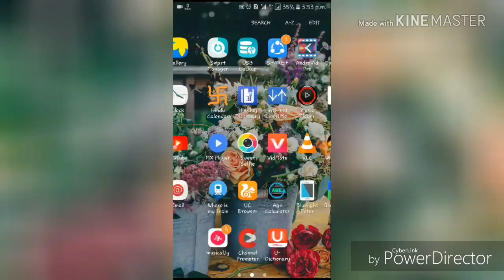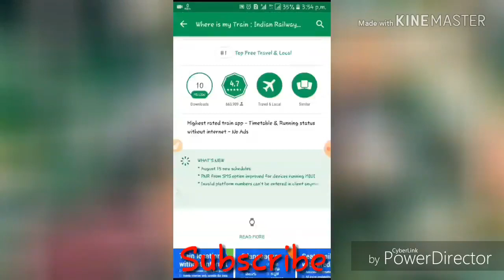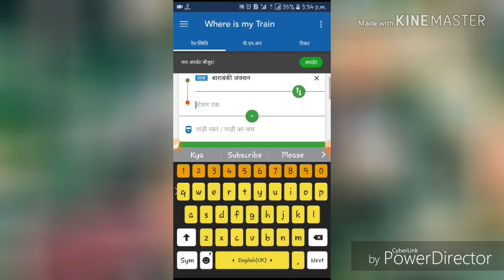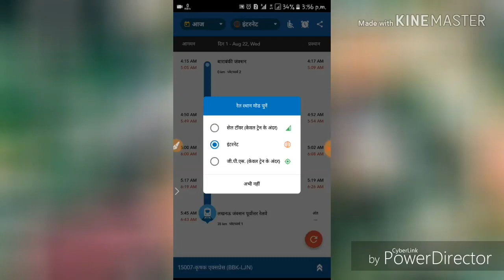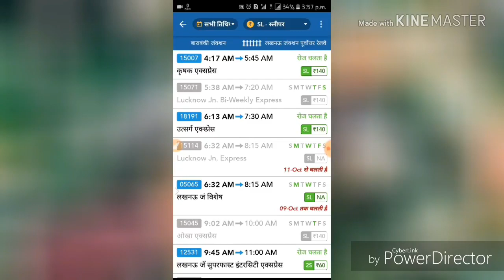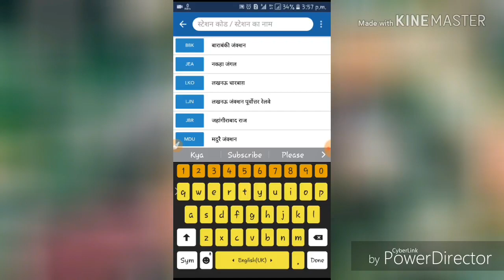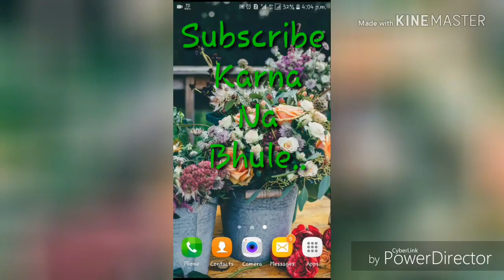🔎🔎🔎अब तक का सबसे बेहतरीन App|| जरूर try करें//🔎🔎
Hello friends es video me apko batane ja raha hun ki...ap kisi bhi Train ko aasani se kaise check kar sakte hai...

किसी भी प्रकार की जानकारी एवं सुझाव पाएँ हमारे चैनल पर।।

किसी भी प्रकार की जानकारी एवं सुझाव के लिए यहाँ क्लिक करें

Like our Share bhi kijiye...